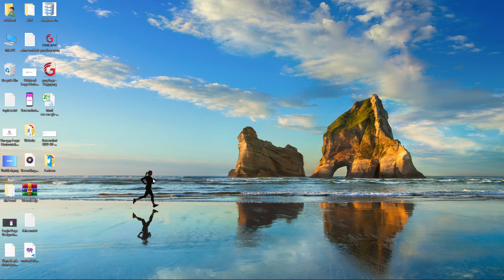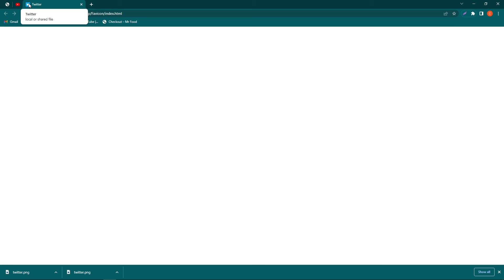How to Set an Icon to Browser Tab HTML Webpage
Hey, in this video I will show you how to Set Favicon in HTML Webpage.

Some photos and videos in this video are free-to-use and downloaded from pixabay.com. The picture used in this video is protected by the Fair Use Law, section 107 used for commentary, criticism, news reporting, or education for transformative use.
The video Has been made for general informational and educational purposes only, Everything in this video is based on information we learned from online resources, our own experience, and books we have read.